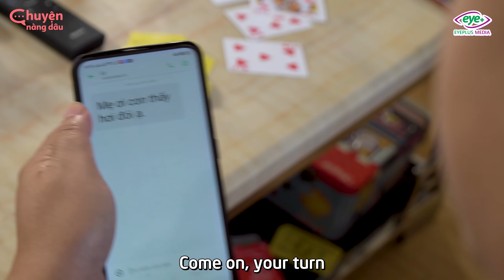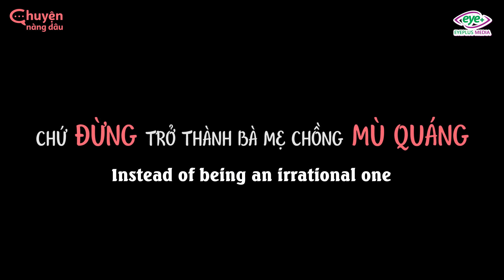Con Dâu Ăn Cơm Trước Kẻng, Mẹ Chồng Để Đói Cả Ngày | Chuyện Nàng Dâu Tập 82